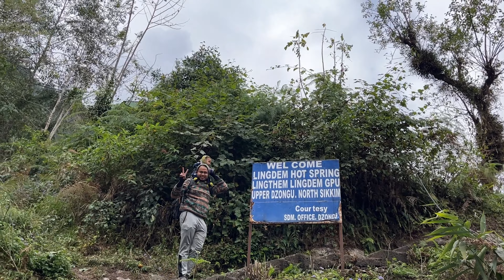Dzongu Valley Part 2 🌸| Hot Water Spring💧 | Offbeat North Sikkim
Dzongu Valley is one of the less known charms of North Sikkim. It is inhabited by the Lepcha Community who tries to maintain a sustainable living in this valley . The valley is hugged by mountains from all around. And if lucky, you will get to see a grand part of Mt. Kunchenjunga from here. Hope you will enjoy this vlog containing our little vacation in Dzongu.

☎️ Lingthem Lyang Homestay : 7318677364